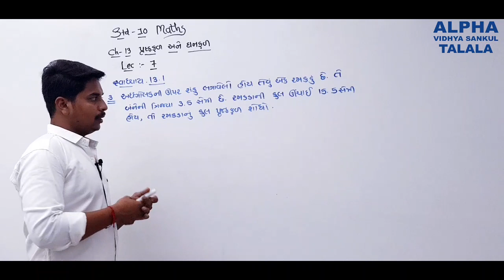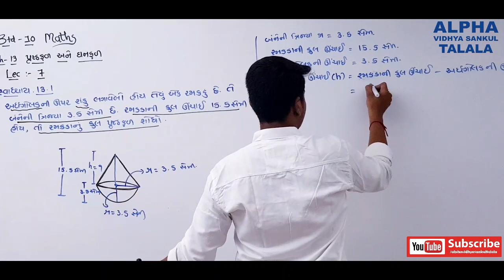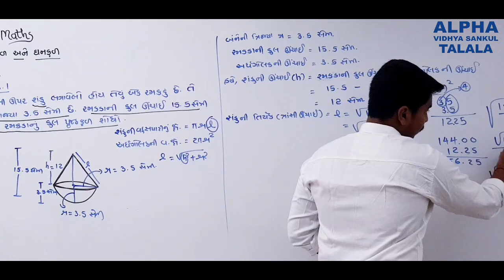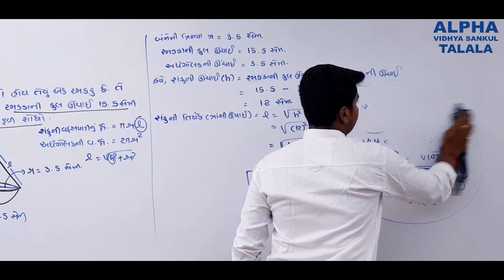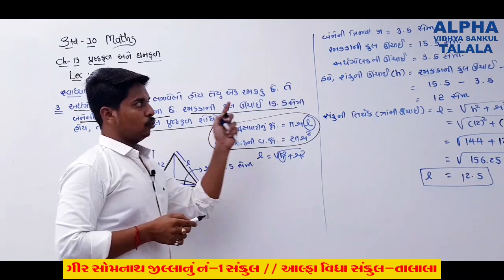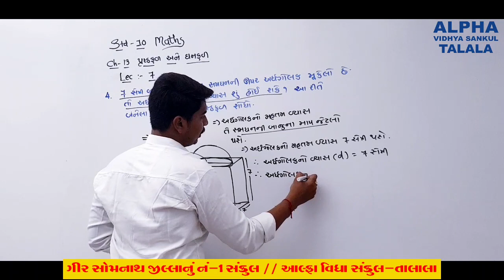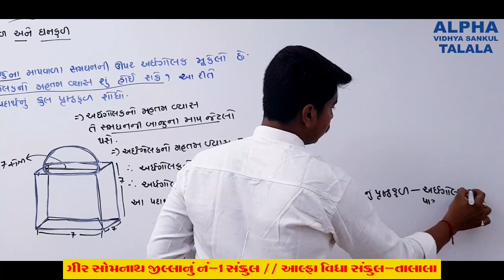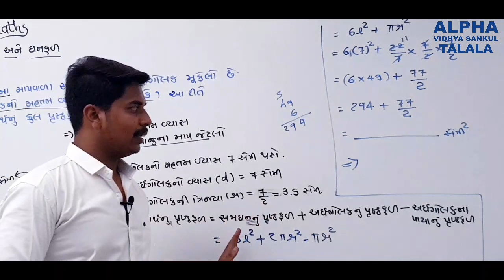STD 10 | MATHS | JOSHISIR | NCERT COURSE | CH-13 | SURFACE AREAS AND VOLUMES | LECT - 7